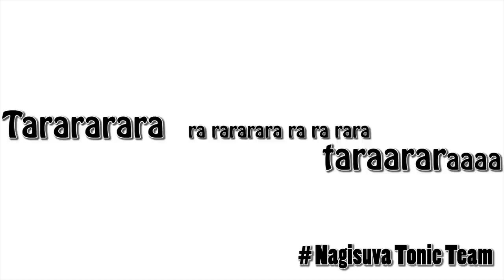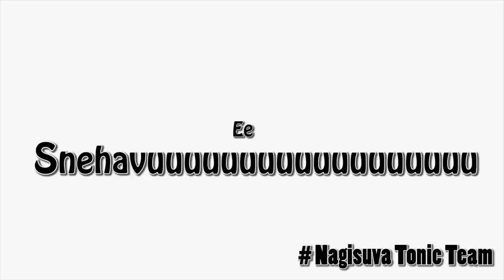Color Pencil Short Movie|lyrical Video|By Nagisuva Tonic Team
Color Pencil short movie lyrical video.
movie will be relased shortly..!
Directed : Deepak & Sampath
Lyrics and Voice: Vinay M G & Sachin
DOP : Deepak
Editor : Chandu & Nagarjun
Design : Harish
BY Nagisuva Tonic Team